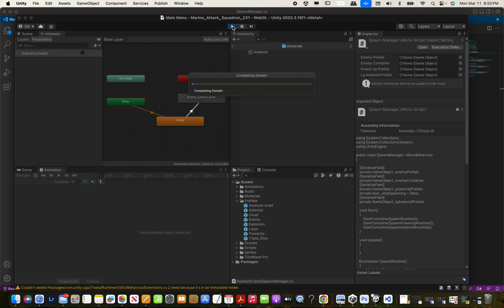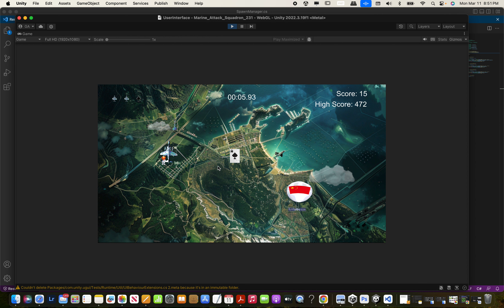VMA-231 Harrier Jet video Game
This is a screen  recording of my video g game concept called "Marine Attack Squadron 231" where you are a harrier pilot, protecting the American skies from Chinese spy balloons.

Designed by artist German Javier Amaya